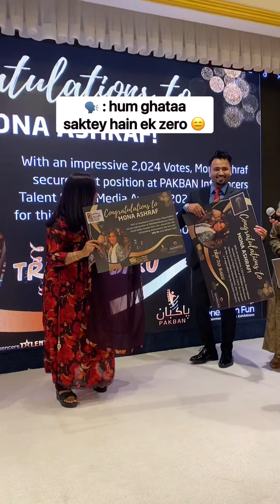Hindi story / Urdu story / pakban award Show